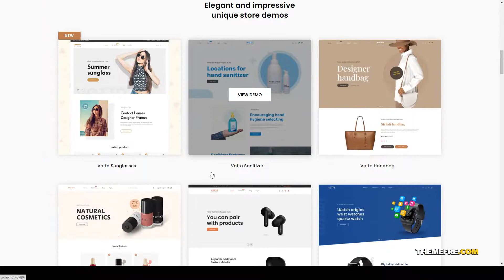Votto - The Single product Multipurpose Shopify Theme purse 15 Easy Create Website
Columns 3

 Layout Responsive